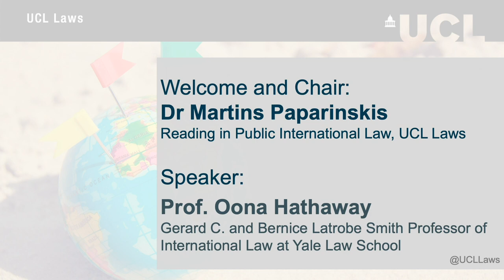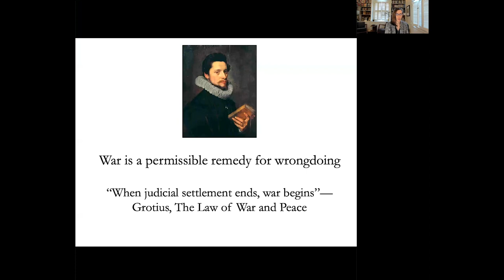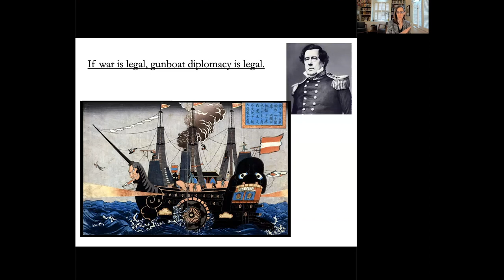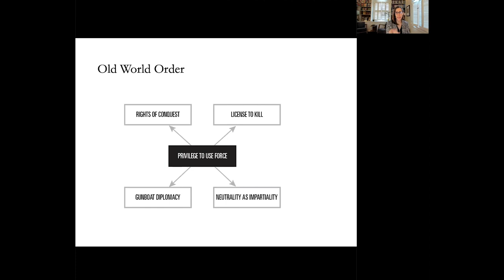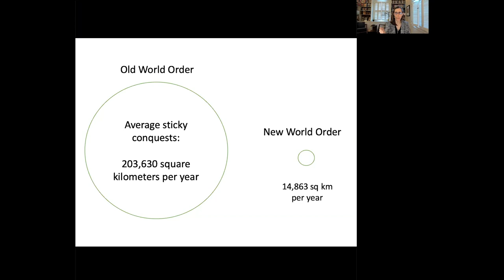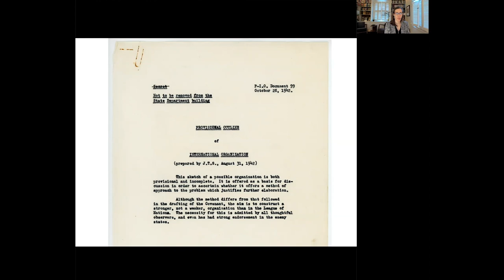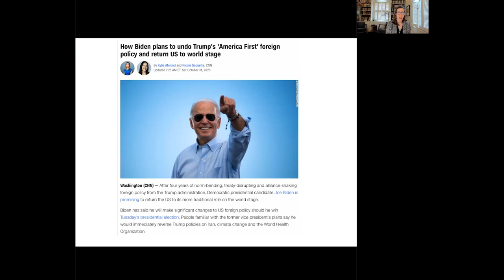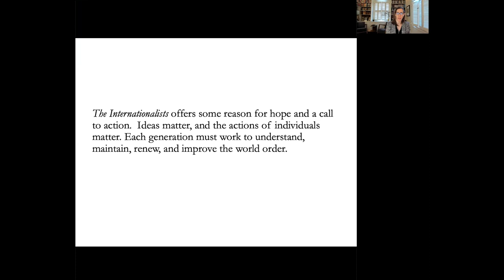The Past, Present, and Future of the Global Legal Order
An online seminar exploring the argument of Professor Oona Hathaway’s book, The Internationalists.

Speaker: Prof. Oona Hathaway (Yale)
Chair: Dr Martins Paparinskis (UCL)

This lecture begins by providing an overview of the argument of Professor Hathaway’s book, The Internationalists. That book argues that since was once the legal and legitimate means of resolving disputes between states. That began to shift in the early 20th century with the Paris Peace Pact of 1928. Spurred by memories of the First World War and driven by the idealism of a small number of statesmen and thinkers, virtually every nation ratified the Peace Pact and thereby renounced war as a means of international policy. Eleven years later, on the outbreak of the Second World War, the Pact looked like an embarrassing lapse in the serious business of international affairs, a naïve experiment never to be repeated. That is how historians have seen it ever since. But the book argues that the Pact was the beginning of a new attitude to war that gave rise to a new world order in which law rather than war was the means of establishing legitimate rule. That, in turn, brought about a period in world history in which wars between states became the exception rather than the rule they once had been.

The lecture then turns to the present. It will examine the steps U.S. President Donald Trump took during his presidency to erode the world order championed by the internationalists of the early 20th century. And it asks what we can expect President-elect Joe Biden to do to reverse the corrosive “America First” policies of his predecessor.

Oona A. Hathaway is the Gerard C. and Bernice Latrobe Smith Professor of International Law at Yale Law School, Professor of International Law and Area Studies at the Yale University MacMillan Center, Professor of the Yale University Department of Political Science, and Director of the Yale Law School Center for Global Legal Challenges. She is also Counselor to the Dean at Yale Law School. She has been a member of the Advisory Committee on International Law for the Legal Adviser at the United States Department of State since 2005. In 2014-15, she took leave to serve as Special Counsel to the General Counsel at the U.S. Department of Defense, where she was awarded the Office of the Secretary of Defense Award for Excellence. She is the Director of the annual Yale Cyber Leadership Forum. She has published more than thirty law review articles, and The Internationalists: How a Radical Plan to Outlaw War Remade the World (with Scott Shapiro, 2017).